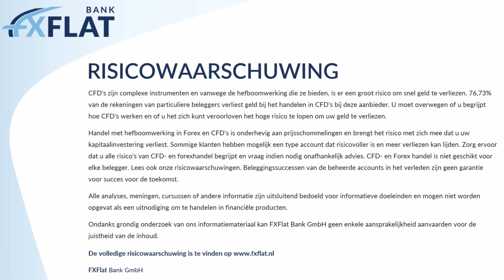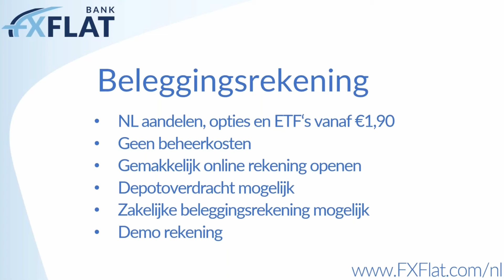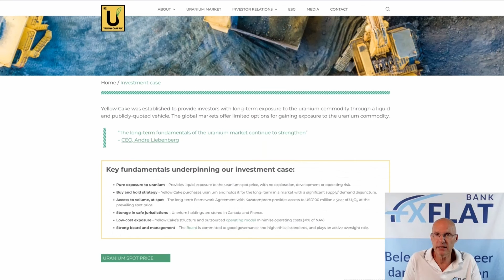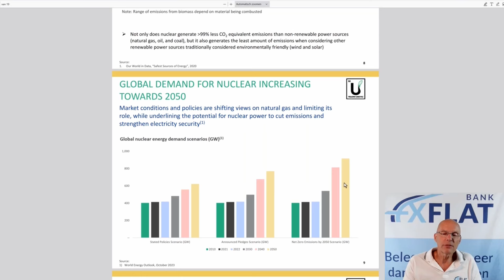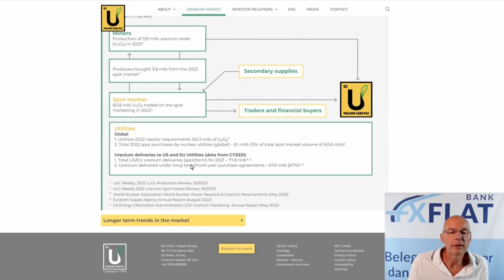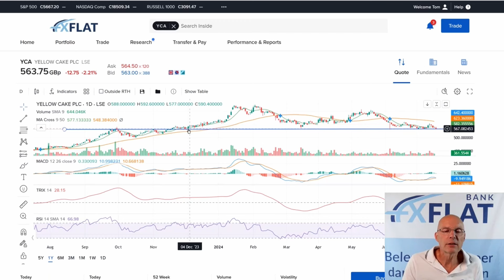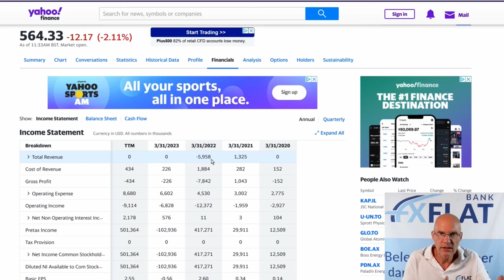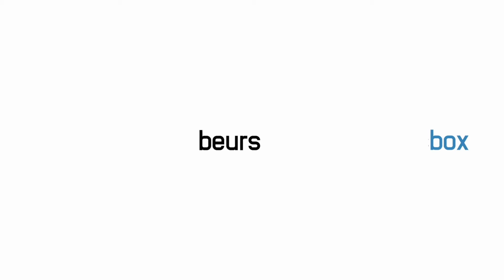Yellow Cake, een uranium aandeel, maar is het ook een bedrijf?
Met twee werknemers op de loonrol kan je amper spreken van een echt bedrijf. Ondertussen is het wel 1,2 miljard waard.
Ze doen iets goed.
Het is een heel speciale opzet en één die de uraniumprijs bijna 1 op 1 volgt. Dat kan voor sommige beleggers enorm interessant zijn, want veel mogelijkheden om de koers van uranium zo te volgen zijn er in de wereld niet.

Deze video is gemaakt in samenwerking met FXFlat

Interesse in een Technische Analyse cursus?

Dit was het 203e lunch webinar.